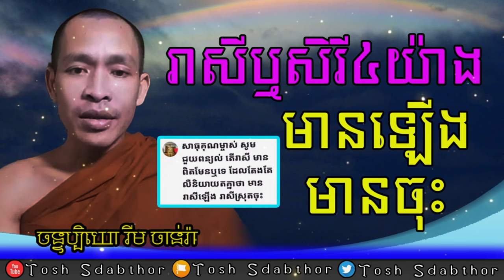រាសី ឬសិរី | Rim Chanra Answer Question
រាសី ឬសិរី ៤យ៉ាង មានឡើងមានចុះ
-តើអ្វីជាភាពអស្ចារ្យ?

-វិទ្យាសាស្ត្រអប់រំបែបសង្គម

-ព្រះអាស៊ី ព្រះអឺរ៉ុប

-ទឹកសម្បថ៍គ្មានន័យ

-ចោរ និងអ្នកបះបោកើតចេញពីណា?

-រំលាយអារម្មណ៍ភាពជាខ្ញុំគេ